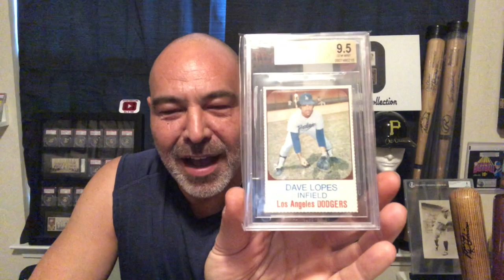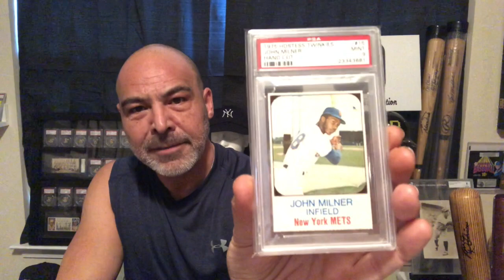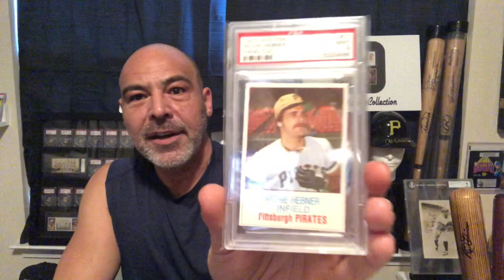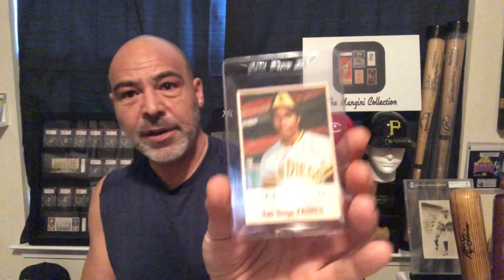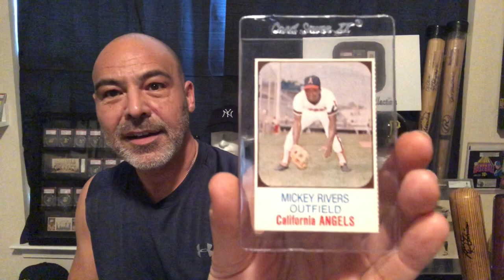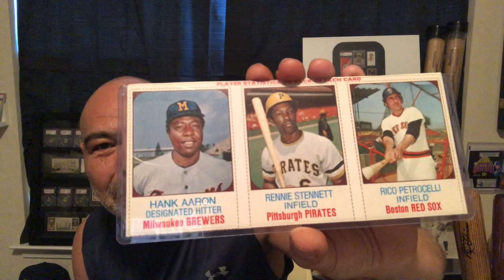Hostess Series 1975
1975 Hostess Baseball Cards